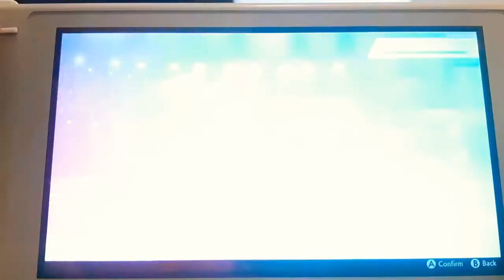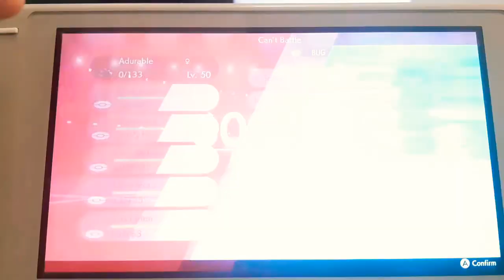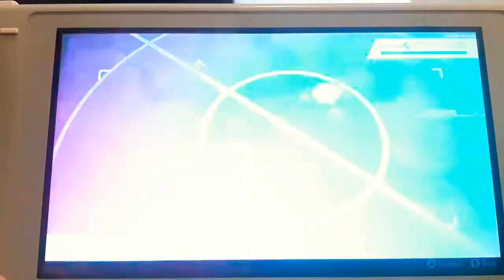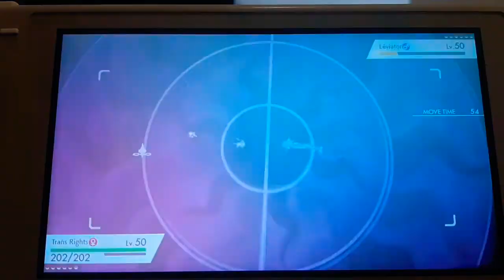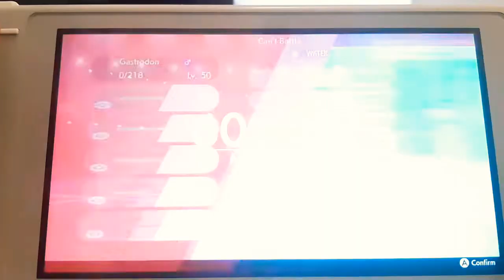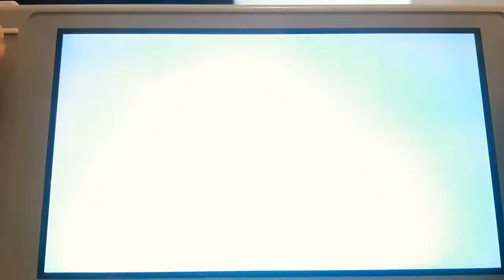Pokemon swsh theme battle vs Terry